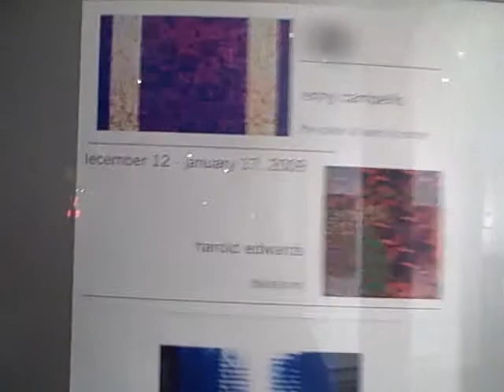Colors of Wars to Come at Red Door Gallery in Richmond, VA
Exhibition of new paintings by F. Lennox Campello at Richmond's Red Door Galelry in December 2008